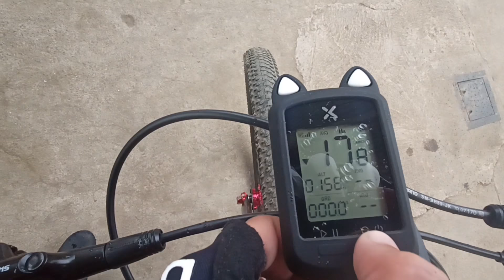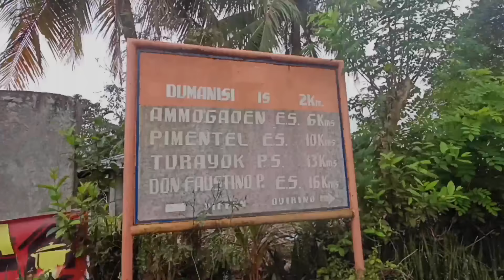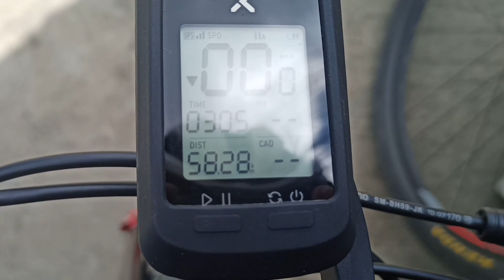AKLAN VILLAGE VLOG RIDE! | MR. SINGKIT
Hello mga kasingkit,
Wassup mga kasingkit sa Video na to ay ipapasyal ko kayo sa Aklan Village at makikita nyo sa video na ito kung gaano nga ba katarik ang Aklan Village.